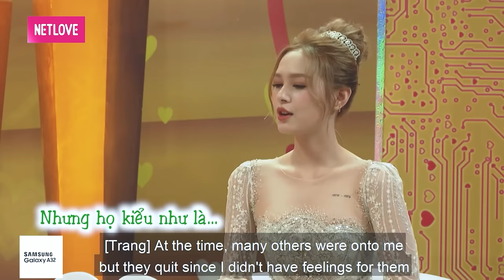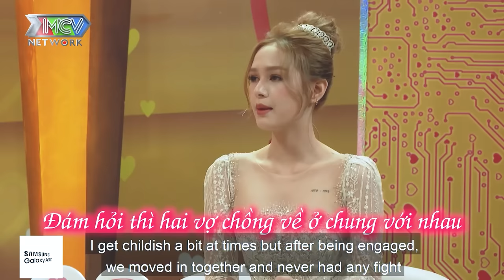Quá nhanh quá quá nguy hiểm, quen nhau 3 ngày hốt luân cả trâu lẫn nghé | chuyện vợ chồng hay nhất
shortlink=MCVTYoutube&pid=MCV_YOUTUBE&c=MCV_YOUTUBE